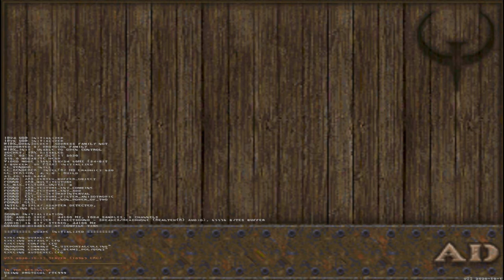TH Plays AD: The Horde of Zendar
Ye olde towne encounter